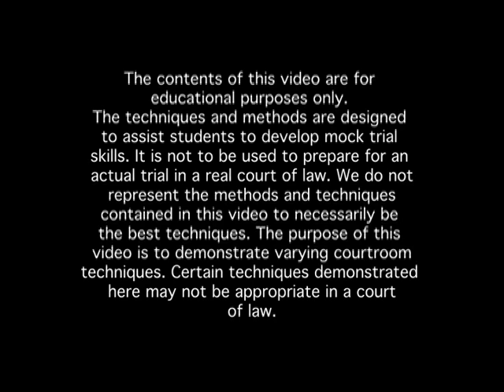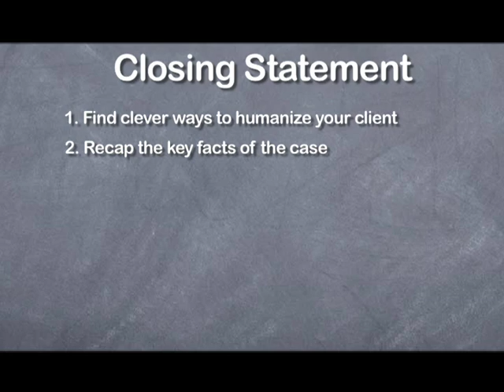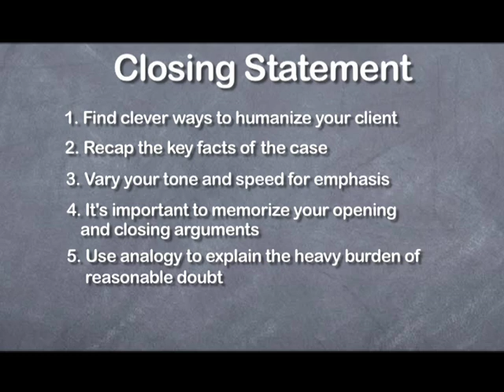Mock Trial Florida - Closing Statement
TheLawInsider.com and Preston Clark present: How to Deliver a Closing Argument, featuring Chris Lomax, Esq.

Learn, share and discuss trial advocacy techniques for Mock Trial and beyond at TheLawInsider.com. In the legal profession, litigation is taught trial-by-fire. Trial Skills Live offers an insider's guide to court room strategy and preparation.

FULL VIDEO AVAILABLE AT AMAZON.COM